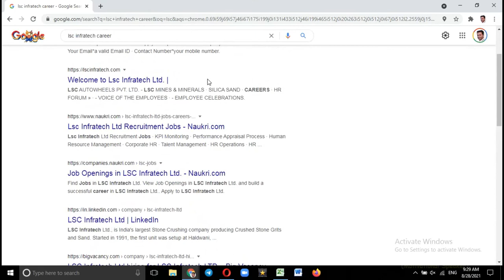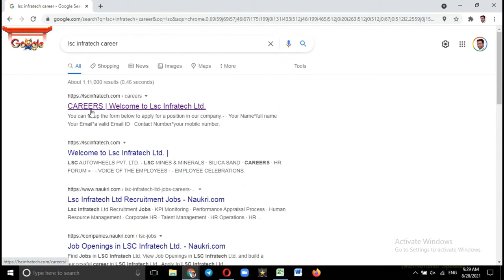Jobs in LSC Infratech Ltd. - Direct Company - Job in India - Latest Vacancies - Latest Requirements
कुछ ज्यादा करने की आदत क्या होती है | What is the habit of doing too much | Motivational Video

jobs in gurugram
jobs in rajkot
jobs in visakhapatnam